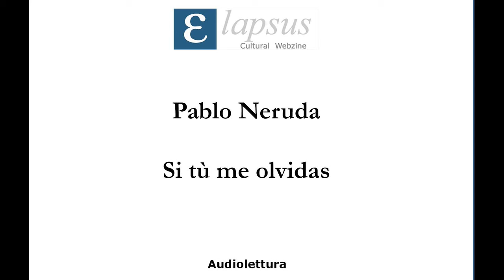Pablo Neruda - Si tù me olvidas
Letto da Córdova Morales Edgar Damián